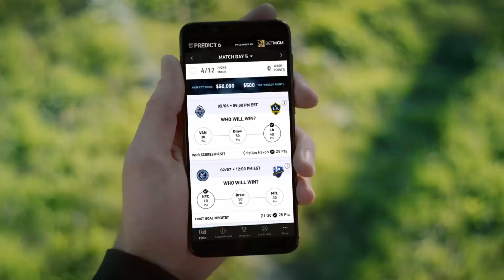MGMMinute | April 19, 2021 | MGM Resorts